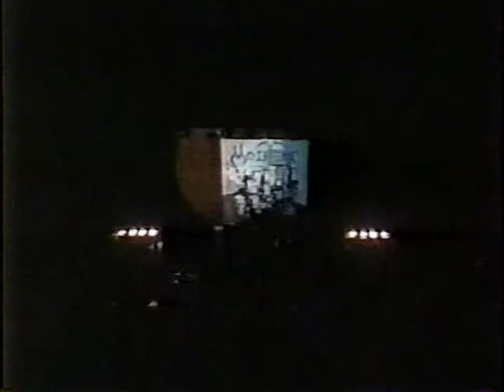Chicago's Dangerous Metal... Mortar Live at Harpos in Detroit!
I need say no more!